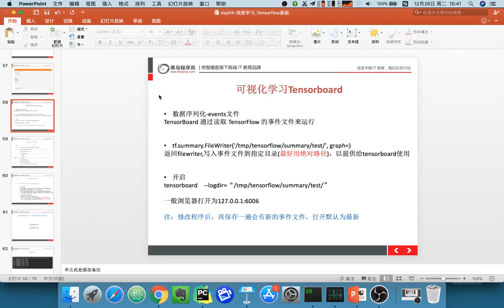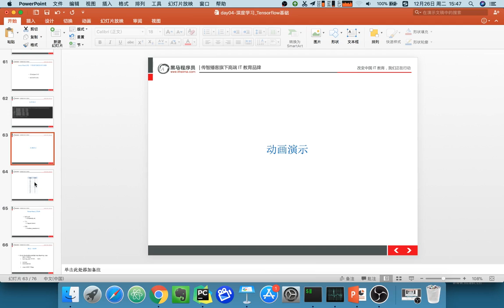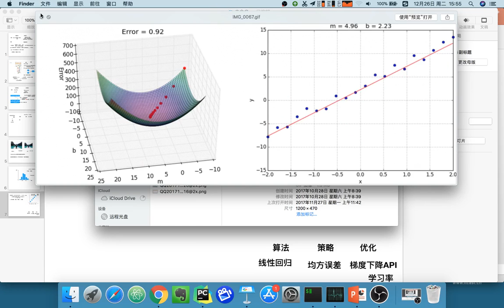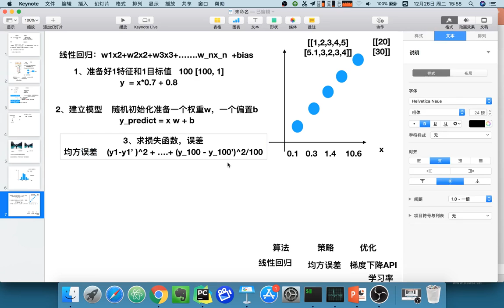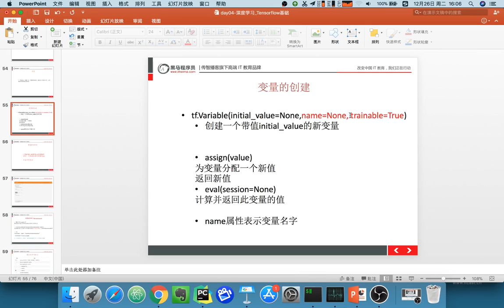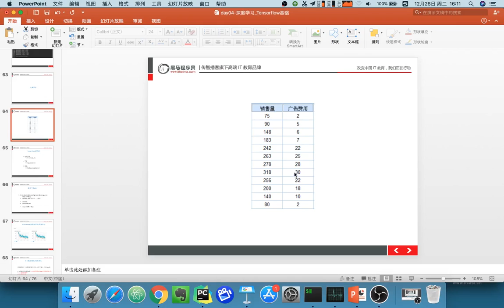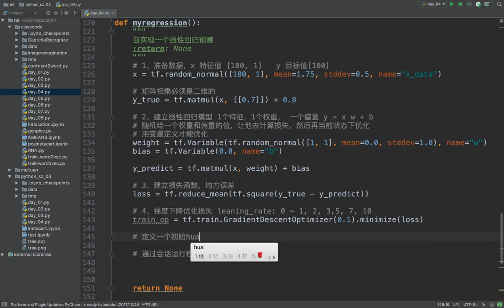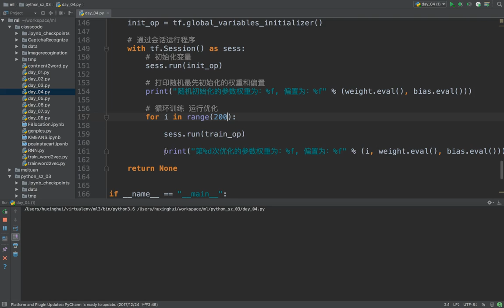23 深度学习丨04 变量和模型保存加载丨02 线性回归的原理复习以及实现